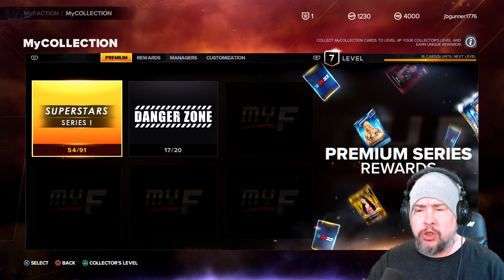WWE 2k23: My Faction - Part 4 - Opening 20 Packs and Evolving Bianca Belair!